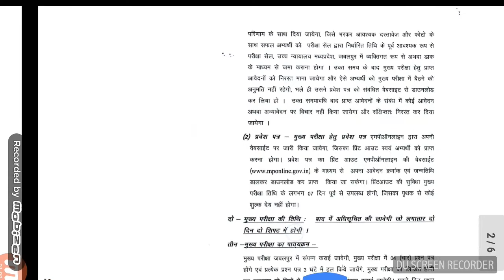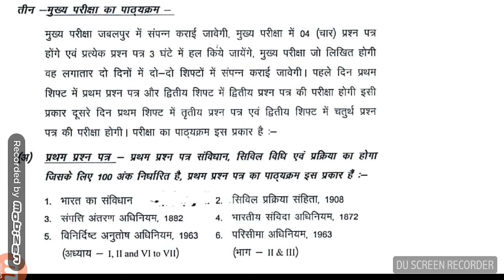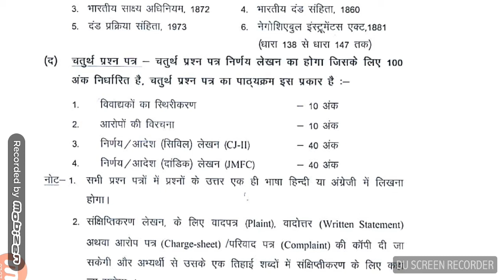MP JUDGE Mains exam Syllabus 2017...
Important for all state judge exam as well as Apo exam..
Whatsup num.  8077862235